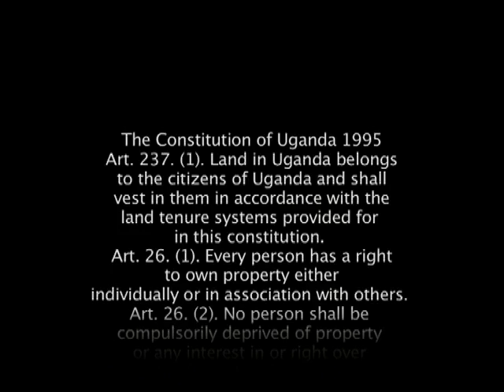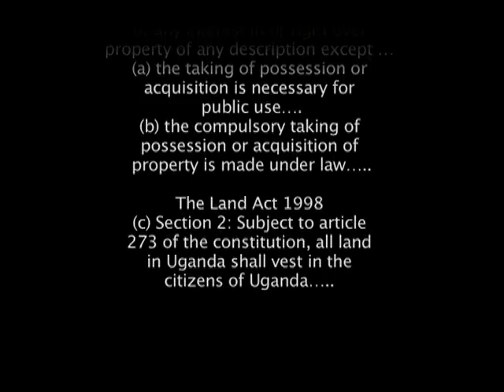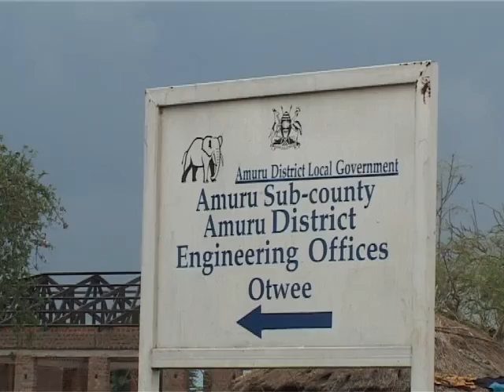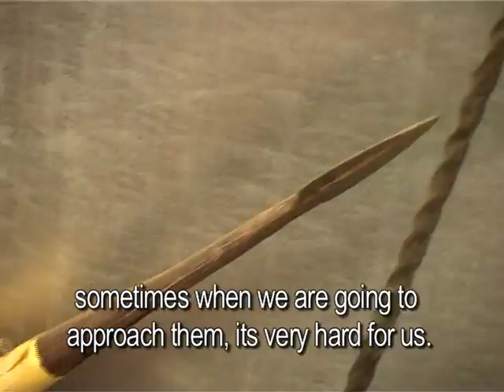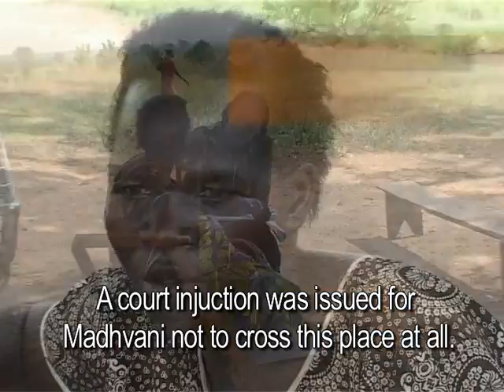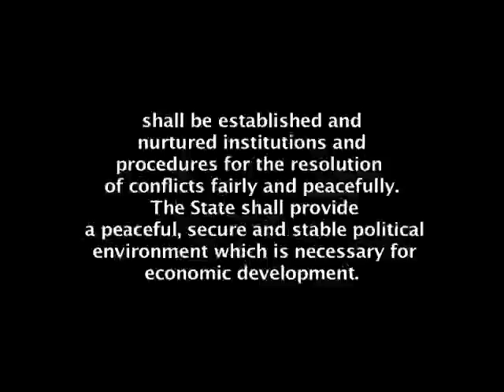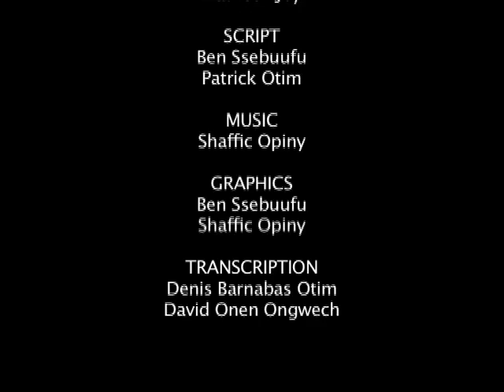'Shoot Us All Down': The Lakang & Apaa Land Conflict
With return and resettlement almost complete, the situation still remains fragile in Amuru district, Northern Uganda. The causes of insecurity and violence have been a subject of changing dynamics within the entire period of transition from encampment to former homesteads. The Refugee Law Project, under the auspice of the Advisory Consortium on Conflict Sensitivity - a consortium that includes International Alert and Saferworld conducted a field research from 28th August to 4th September 2011 on land conflict in Amuru District.
This research looked into the nature and dynamics of land ownership, land access, and land use as well as how political perceptions and considerations factored as important elements in the land conflicts and how the question of investment played out in the context of ongoing conflicts associated with land in Amuru district. This documentary highlights the key conflict indicators and dynamics related to land conflict in Lakang and Apaa villages in Amuru.